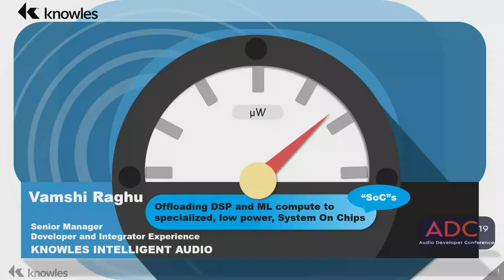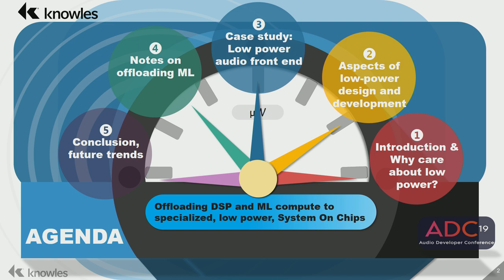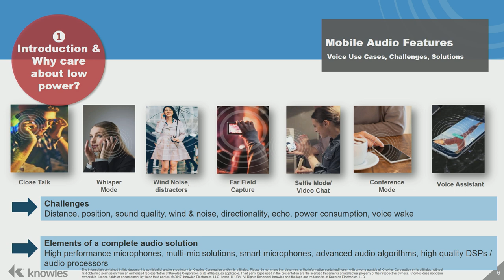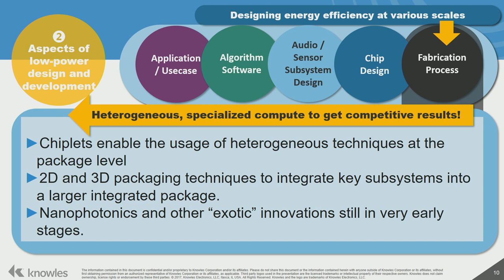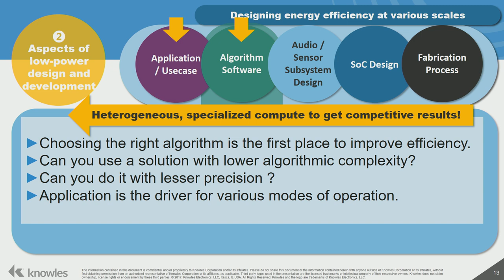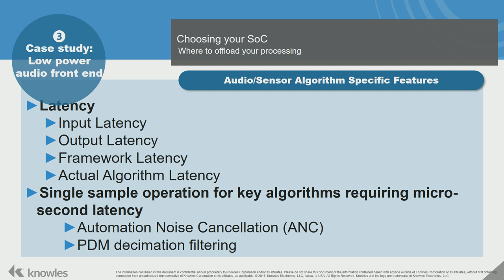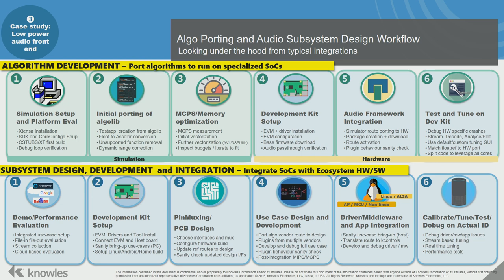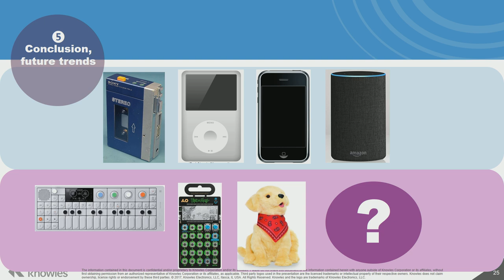Vamshi Raghu - Offloading audio and ML compute to specialised low power SoCs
Thank you to our VIP patrons:
Ahmet Levent Tasel
Art and Logic
Auxy
Elk Audio
Felipe Tonello
Glenn Kasten
Inphonik
Jerry Chan
Larry Mickie
Matt Gilg
Overloud
Simon Holt
Sound Radix
Steve Flower
Tatsuya Shiozawa
Thomas Chatfield
UJAM

Thank you to our All-access patrons
Adam Gazda
Alain Martin
Alex
Alexander Gustafson
Andy Coenen
Anthony Lopez
Athan Billias
Bence Kovacs
Bome Software
Celso Gomes
Charles
Daniel Protheroe
Daniel Walz
Danjeli Schembri
Dave Foster
David Groff
Devendra
Dominic Curtis
Don Turner
Eyal Amir
Fabian Renn
Gen Hori
Graeme MacDonald
Greg Cerveny
Greg Olin
Griffin Moe
Halil Kleinmann
Jerome Noel
Jian Yu
Jim Knowler
Jim Lochowitz
John Carlson
Julius O Smith
Kevin Vanwulpen
Lee Huddleston
Marcus Ficner
Oli Larkin
Oliver Greschke
Paul Zielie
Ray Cernis
Rory Walsh
Taro
Tim Mayberry
Vincent Meyer
廣太郎 佐々木

Description:
Likely audience
System designers, integrators and algorithm developers interested in building battery-powered audio and sensor hardware ranging from speaker boxes and mainstream consumer electronics, to toys, musical instruments and controllers.

Abstract
Audio, speech and gestural interfaces have become ubiquitous on mobile and wireless devices. This has driven the development of innovative low-power DSPs, that offer real-time vector and matrix math, specialised for audio and sensor DSP/ML processing, at a fraction of the battery power consumption.

This talk will cover different perspectives on offloading power-hungry real-time processing from the application processor, to a highly energy-efficient SoC (System on Chip).